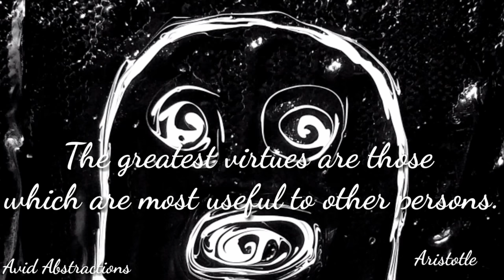Easy Halloween Ghost Painting | Whose Actually in Control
Easy Halloween Ghost Painting
Circadian Creation #582 | Whose Actually in Control

Watch art in action! An abstract fluid Acrylic speed painting of a ghost on a mini canvas.